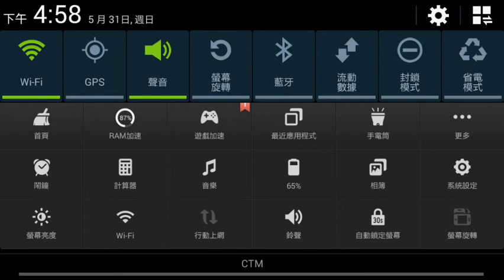植物大戰殭屍2 國際版 lost city day9